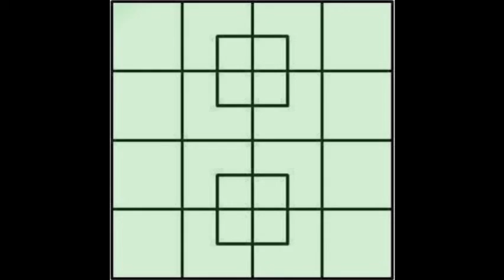Thousands get this wrong.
Someone saw 24 squares and asked people how many they saw.  Tens of thousands responded, only a bare handful were even close to right.  See all 40 squares, one by one.